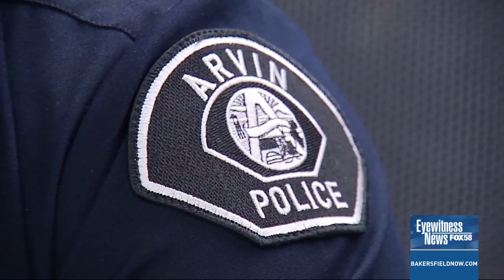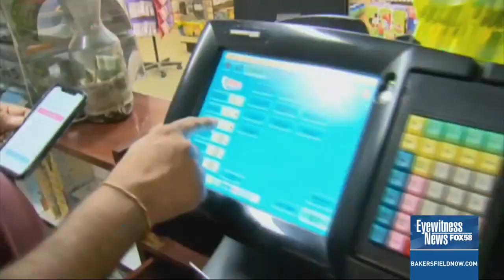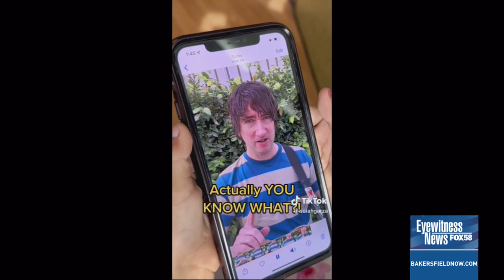Top feel-good moments for 2023 in Kern County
While the news can often be full of crimes and scandals going on in the community, there are a few moments every year that restore your faith in humanity.